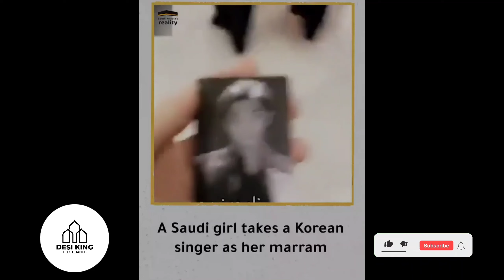ন|উজুবিল্ল|হ 😡 BTS- এর ফটো নিয়ে হজে গিয়েছে একটি মেয়ে || A girl went to Hajj with a photo of BTS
A girl went to Hajj with a photo of BTS

🏵 My phone
🏵 My mic
🏵 Mic for vlogs
🏵 Mobile stand
🏵 My Ring light

* ANTI-PIRACY WARNING * This content is Copyright to Desi king. Legal action will be taken against those who violate the copyright of the following material presented!

Assalamu Alaikum dear viewers earlier we used to upload gaming videos only for the sake of Allah everything. Sponsorship and donation is a fact for better and better video making. Its emptiness is great in making our arrangements. By the grace of Allah, our own efforts and your continuous love, we move forward. Hopefully if you have the opportunity to sponsor or donate to make the video, you will speed up this journey inshallah.